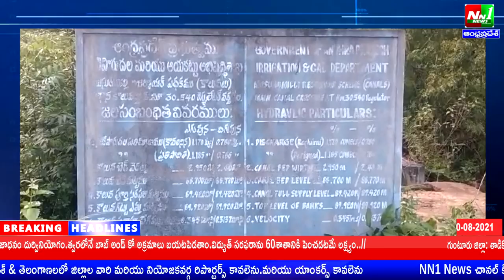రంపచోడవరం: ఎనిమిది కోట్ల రూపాయలు ఏమయ్యాయి.? ముసురుమిల్లి ప్రాజెక్టు అధికారులు లెక్కలు చూపాలి